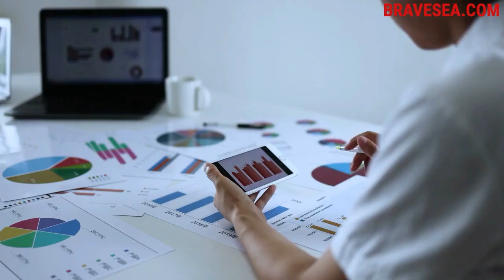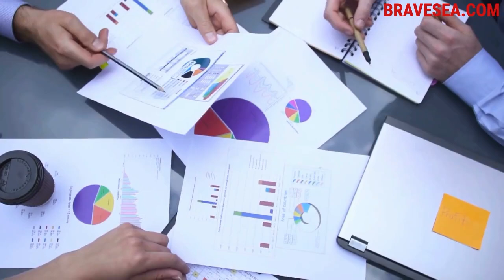Patrick Linden： Dealguru 3400万美元收购案、东南亚扩展战略和Match.asia并购市场 - E459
Match.Asia联合创始人兼管理合伙人PatrickLinden和Jeremy Au讨论了三个要点：

1. Dealguru 3400 万美元的收购： Patrick分享了他从德国的一个小村庄到移居新加坡并建立iHipo的历程，iHipo是一个将欧洲学生与东南亚机会联系起来的平台。这段早期经历点燃了他的创业激情，他讲述了受每日交易模式启发而创立的电子商务平台 Dealguru。他描述了一个涉及星巴克代金券的战略性营销噱头，这个噱头使该平台进入公众视野，并迅速成为新加坡电子商务领域的重要参与者。
2. Match.asia 并购市场： 帕特里克的新平台旨在通过连接中低端市场的卖方和买方来促进并购活动，重点关注1亿美元以下的交易。帕特里克还概述了并购的挑战和战略，以及创建一个支持交易的整合良好的市场生态系统的重要性。简化并购搜索将使其更实惠、更便捷，与低效的经纪人相比，他所面临的挑战给了他很大启发。
3. 东南亚扩展战略： Patrick 详细介绍了他在 "滚动发展战略 "方面的经验。"滚动发展战略 "是指将不同市场中类似行业的多家较小公司合并成一个较大的实体，从而提高市场占有率和运营效率。他讨论了这一战略如何在在线食品配送和电子商务等领域发挥效力，尤其是在东南亚这样一个分散的市场。他还分享了自己在 Dealguru 与 Groupon 之间的个人经验。

杰里米和帕特里克还谈到了帕特里克早期适应新加坡生活的经历、驾驭不同商业文化的细微差别以及面对创业挑战时坚韧不拔的重要性。

Patrick 是总部位于新加坡的区域并购平台 match.asia 的联合创始人兼执行合伙人。在此之前，他创立并出售了 Dealguru Holdings（在澳大利亚证券交易所上市）和 Food Runner（交易给 Foodpanda），这两家公司是东盟电子商务和市场领域的先驱。他是一位活跃的天使投资人，也是多个早期基金的 LP。从大学时代起，他就是一名创业者，喜欢指导初创企业并回馈社会。

Patrick 原本是德国人，17 年前完成硕士学业后不久，便以新加坡为家。他是一个儿子的父亲，闲暇时喜欢亲近大自然、冲浪和滑雪。

Xem, nghe hoặc đọc toàn bộ thông tin chi tiết tại

加入我们的Geeks on a Beach！使用代码 "BRAVESEA"，前 10 位注册者可享受 45% 折扣，接下来的注册者可享受 35% 折扣。